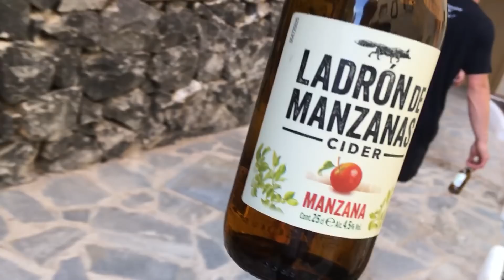Bart lee-Palmy Plaża prod.Grvcy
Mastering - Pazzy
Kamera- StreFaZerO